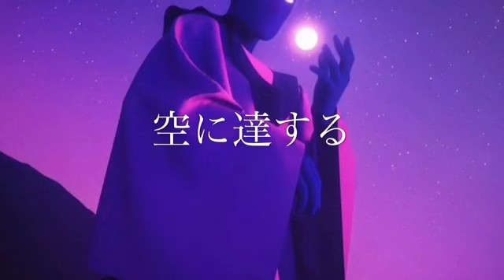[FREE] LIL SKIES X NAV TYPE BEAT - "REACH THE SKY" - [PROD. GOOSBUMPROD]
FREE - Goosbumprod - "Reach The Sky"
Free 2020 type beat | Trap/Rap instrumental

😈BeatStars : "goosbumprod"

💎 Free for non profit use only - Must always credit in title (Prod.goosbump)

Produced By: goosbump

-Get how many you wants for FREE

All FREE BEATS can only be used for non-profitable, non-commercial projects and nothing besides that. I must also be credited in the title and description (prod.goosbumprod) Please, keep in mind that before releasing your song if you want to make profit with it, you must purchase a licence that is suitable for yourself before releasing. No arrangements can be made otherwise unless we've had a discussion.

Enjoy the beat and thank you for listening!

Free Lil Keed Type Beat
Free Lil TJay Type Beat
Free YNW Melly Type Beat
Free Wheezy type beat
YBN Nahmir type beat
21 savage type beat
XXX Tentacion Type Beat
Koba la d Type Beat
Zola Type Beat
Arizona Zervas Type Beat

Produced by GOOSBUMPROD

🎧 Enjoy listening to this beat | goosbump